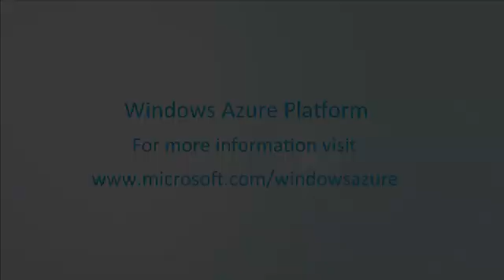Microsoft Employee - Windows Azure - Matthew Kerner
Matthew Kerner a Program Manager on the Fabric Controller team at Microsoft. Fabric Controller automatically sets up the hardware and keeps it running. Windows Azure provides on demand resources for an application while having no barrier to entry or exit. Windows Azure has service management API that lets you automatically increase or decrease the number of instances in a data center. The diagnostics gives developers a view of whats happening in the cloud without logging onto machines, while using familiar tools.